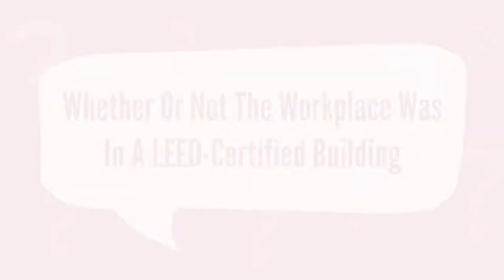Employees in Green Buildings are Healthier and More Productive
A new study has revealed that office workers are not only happier and more productive in LEED-certified green buildings, they consciously prefer and seek out employment with organizations operating out of these types of facilities.

Results showed that people’s decisions were influenced by whether or not the workplace was in a LEED-certified building.

More than 90 percent of respondents in LEED-certified green buildings say they are satisfied on the job and 79 percent say they would choose a job in a LEED-certified building over a non-LEED building.

More than 80 percent of respondents say that being productive on the job and having access to clean, high-quality indoor air contributes to their workplace happiness.

Plus, 85 percent of employees in LEED-certified buildings also say their access to quality outdoor views and natural sunlight boosts their overall productivity and happiness.